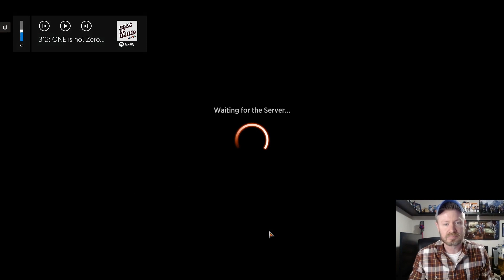MTG Arena Draft: ONE - BRING THE PAIN!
We hit our win goal with this fun Boros deck. The draft caught me off guard. Ooopsie!